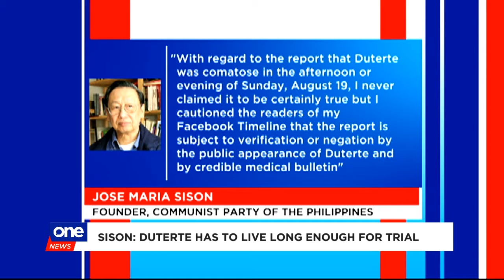Joma happy Duterte is alive but not healthy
Communist Party founder Joma Sison says he's pleased President Rodrigo Duterte is not in a coma. He adds the President has to live long enough to face his crimes.